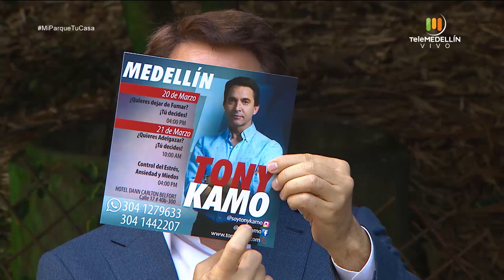Terapia del dolor [Mi Parque, Tu Casa] Telemedellín